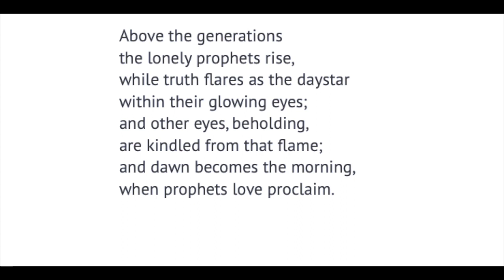Morning Hangs a Signal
Words William Channing Gannett, Music William Lloyd